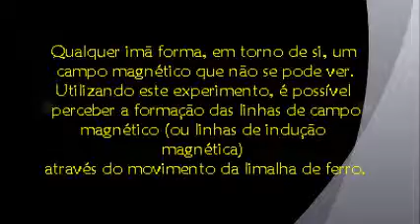Campo Magnético - Experimento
Esse vídeo foi elaborado como parte de aproveitamento da disciplina de Física, onde o assunto em questão é Magnetismo. Esse experimento tenta exemplificar a visualização dos campos magnéticos através do comportamento da Limalha de ferro, quando exposta ao imã.

Cre